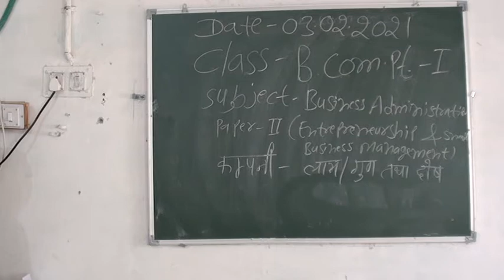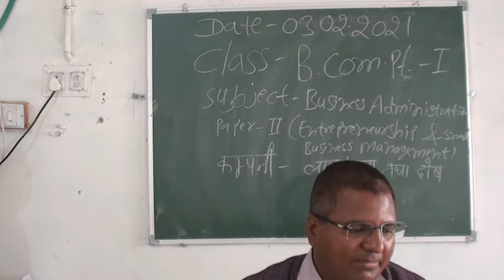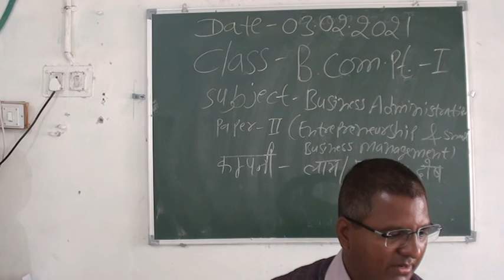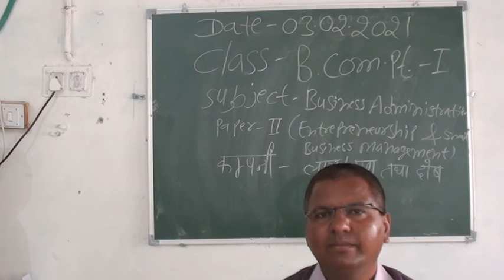कंपनी के लाभ गुण तथा दोष Dr. omprakash sharma